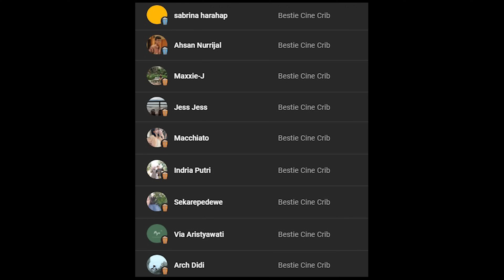Review A QUIET PLACE: DAY ONE, Horor dengan Sentuhan Alur Kemanusiaan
AQuietPlaceDayOne membawa kita mundur ke hari pertama invasi alien di semesta AQuietPlace di mana kali ini Sam yang menderita sakit parah menjadi sorotan utama. Bersama Eric yang ia temui di tengah jalan, serta kucing peliharaan bernama Frodo yang selalu ada di sisinya, Sam berusaha bertahan hidup dari serbuan para alien buas yang menghancurkan kota New York.

Walau kesan unik dan segar yang jadi keunggulan film pertama tidak lagi terasa (dan itu wajar), prekuel yang tampil lebih besar ini tetap terasa seru. Apalagi alur cerita bertema kemanusiaan yang diusungnya mampu menghadirkan drama yang menyentuh, terutama berkat akting luar biasa dari Lupita Nyong'o. Tapi apakah film ini masih wajib ditonton di layar lebar? Gimana selengkapnya? Yuk cek review-nya di cinecrib.